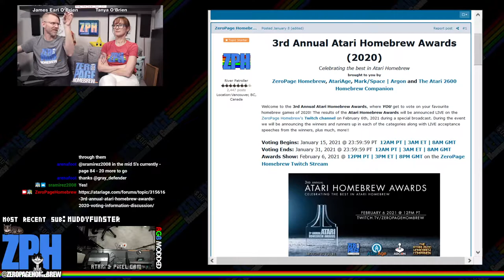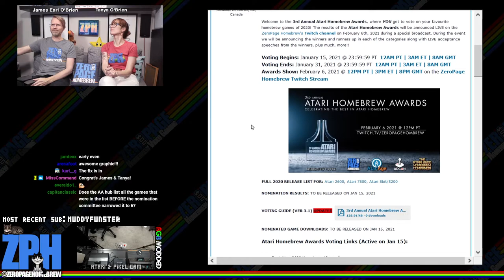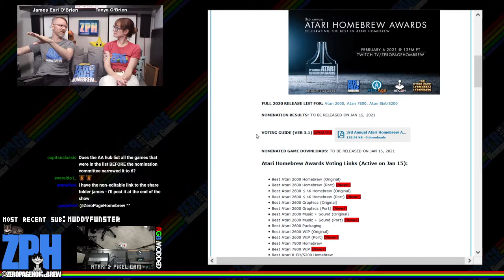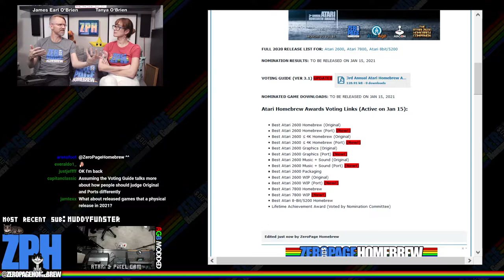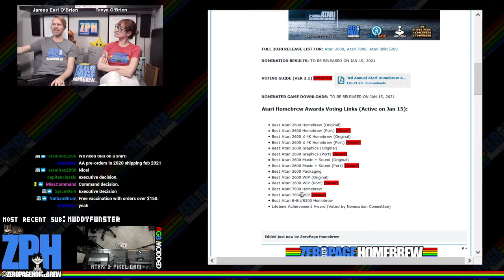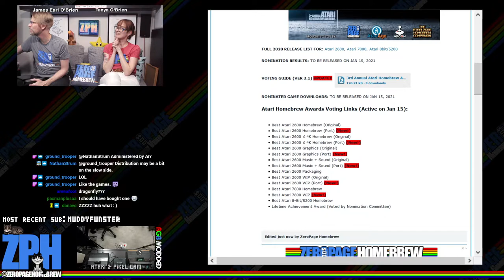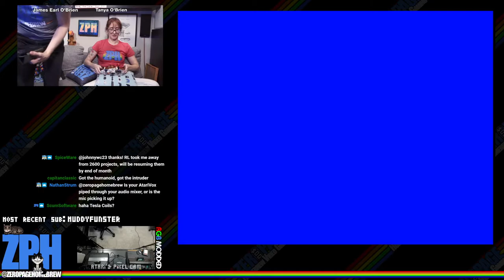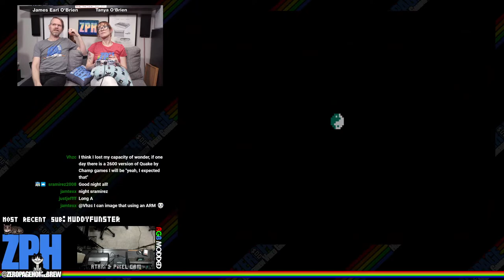3rd Annual Atari Homebrew Awards Nomination Announcements + 2600 WIP Playthrough: Atari Homebrew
VOTE IN THE ATARI HOMEBREW AWARDS!

00:00 - ZPH News
23:01 - Atari 2600: Best WIP (Original)
25:59 - Atari 2600: Best WIP (Port)
34:33 - Atari 2600: Best Graphics (Original)
40:59 - Atari 2600: Best Music + Sound (Original)
48:53 - Atari 7800: Best Homebrew
57:60 - Atari 7800: Best WIP
1:07:51 - Atari 2600: Best Graphics (Port)
1:17:17 - Atari 2600: Best Music + Sound (Port)
1:22:50 - Atari 8-Bit/5200: Best Homebrew
1:29:27 - Atari 2600: Best Packaging
1:36:52 - Atari 2600: Best ≤ 4K Homebrew (Original)
1:43:25 - Atari 2600: Best ≤ 4K Homebrew (Port)
1:50:17 - Atari 2600: Best Homebrew (Original)
1:58:14 - Atari 2600: Best Homebrew (Port)

60FPS on an RGB 2600 / S-Video 7800 through Framemeister!